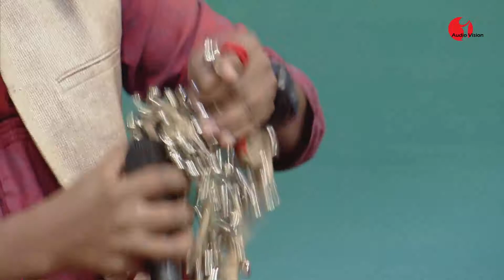Dine Dine Khoshiya Poribe | Gaane Gaane Shokal Shuru | Khairul | Bangla Folk Song | Channel i | IAV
Song Name : Dine Dine Khoshiya Poribe
Singer Name : Khairul
Gaan : Folk Song
Program Name : Gaane Gaane Shokal Shuru

গানের নাম : দিনে দিনে খসিয়া পড়িবে
শিল্পীর নাম : খায়রুল
গান : বাউল গান
অনুষ্ঠানের নাম : গানে গানে সকাল শুরু